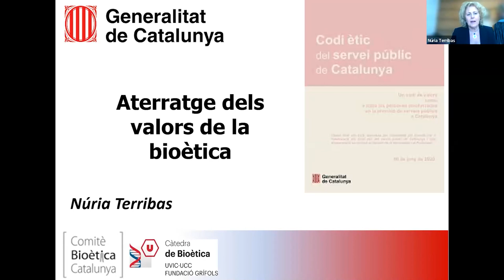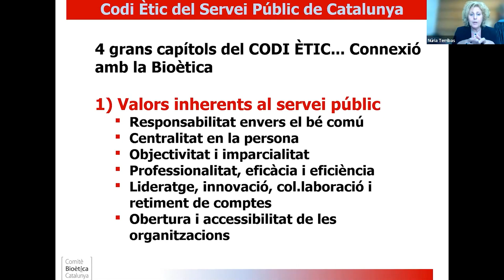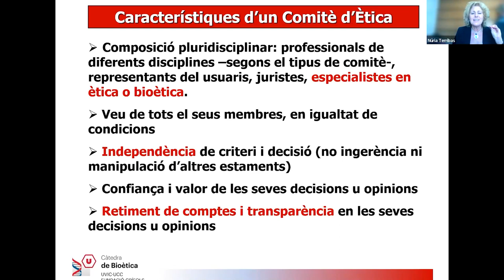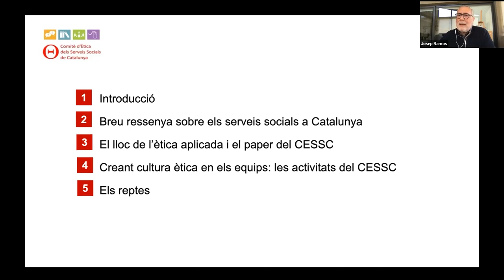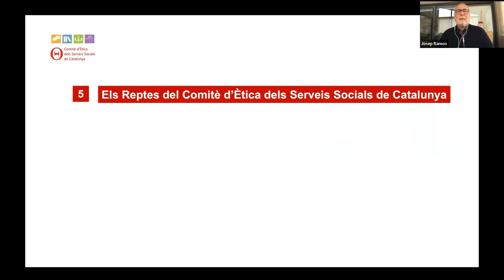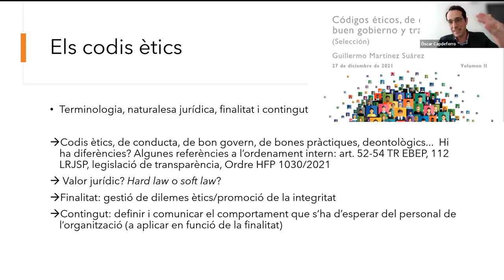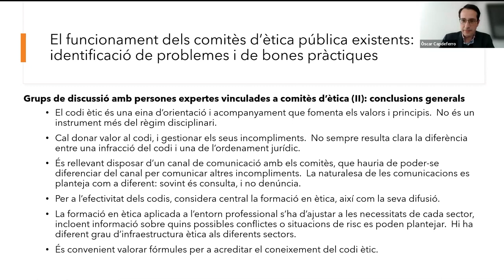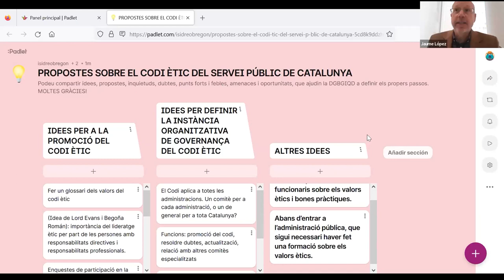Aconseguir que el Codi ètic sigui present en el dia a dia del servei públic a Catalunya. Sessió 2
PRESENTACIÓ
La Generalitat de Catalunya organitza unes Jornades sobre la institucionalització del Codi ètic del servei públic de Catalunya. Aquest codi explicita els valors que caracteritzen la manera de concebre i exercir el servei públic a Catalunya, independentment de l'Administració o l'entitat que el presti. Els governs i les administracions catalanes situen aquest codi com a peça essencial del marc d'integritat amb l'objectiu d'inspirar la millora de les pràctiques administratives, generar confiança ciutadana a les institucions i reforçar la qualitat democràtica.

El Codi ètic concerneix l'Administració de la Generalitat, les administracions locals, les universitats públiques i els prestadors privats de serveis públics. La Generalitat de Catalunya ja va adoptar el Codi ètic (Acord de Govern GOV/164/2021) i també alguns ens locals.

Durant l'any 2022 s'ha desenvolupat un estudi de recerca promogut per la Secretaria d'Administració i Funció Pública, desenvolupat per la Universitat de Barcelona, i subvencionat per l'Escola d'Administració Pública de Catalunya en el marc del programa EAPC Motor de recerca. Aquest programa procura la participació de totes les parts interessades (acadèmics, decisors públics i societat civil) i que els resultats es puguin implementar i avaluar.

Per abordar aquest repte, l'activitat s'organitza en dues jornades. La primera analitza el panorama internacional i l'aportació de valor del Codi ètic del servei públic de Catalunya. La segona explora experiències d'aterratge de valors en la pràctica i en els serveis públics i presenta els resultats de la recerca esmentada.

OBJECTIUS
- Assumir que totes les persones que treballen en el sector públic a Catalunya estan concernides pel Codi ètic.
- Assumir que el Codi ètic és una peça clau del sistema d'integritat i que administracions, institucions i entitats públiques l'han de coadjuvar a la seva institucionalització.
- Conèixer referents i explorar vies perquè els valors del Codi ètic siguin presents en el dia a dia del servei públic.

PROGRAMA SESSIÓ 2
Aterratge del Codi ètic en el dia a dia dels serveis públics .

- Presentació. Alícia Corral, secretaria d'Administració i Funció Pública
- Taula rodona: Reptes de les administracions públiques envers el Codi ètic
del servei públic de Catalunya i enfocament d'una agenda de treball.
Jaume López, Lluís Corominas, Rosa Maria Sánchez i Cesc Salamé.
Moderador: Ismael Carmona.
- Aterratge dels valors de la bioètica. Núria Terribas.
- Aterratge dels valors en els serveis socials. Josep Ramos.
- Conclusions de l'estudi Disseny i desenvolupament d'un òrgan d'impuls,
vigilància i control en matèria d'integritat pública .
- Cloenda. Jaume López, director general de Bon Govern, Innovació i Qualitat Democràtiques